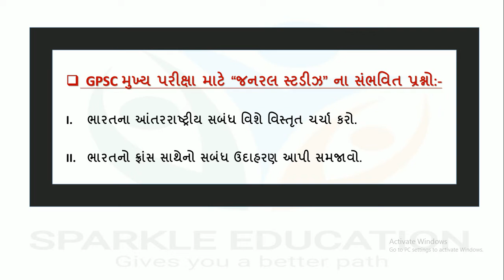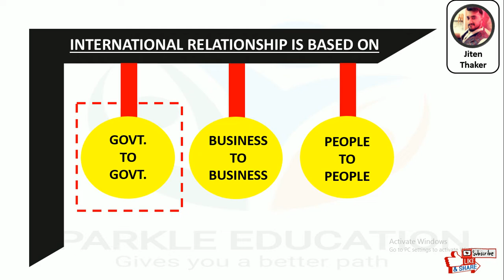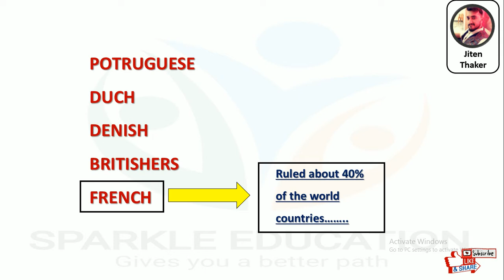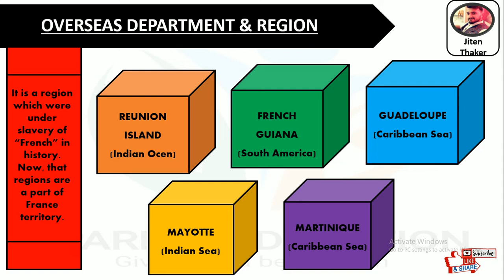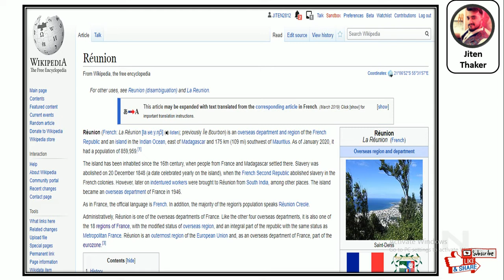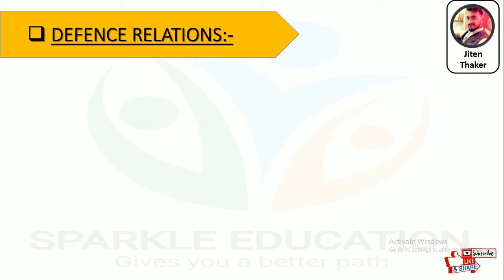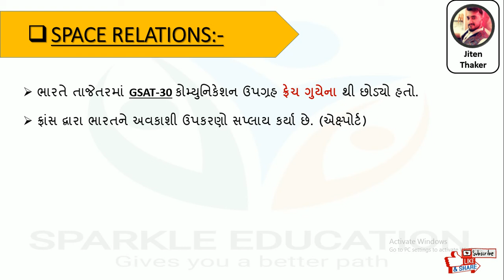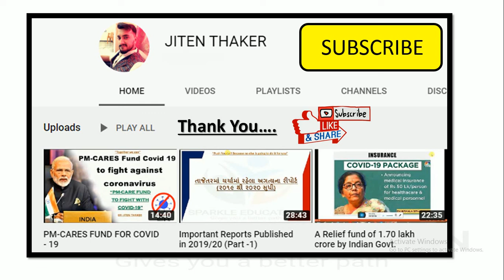INDIA - FRANCE DEFENSE RELATIONS